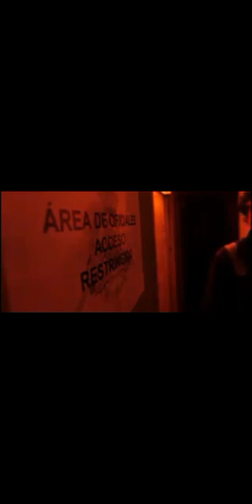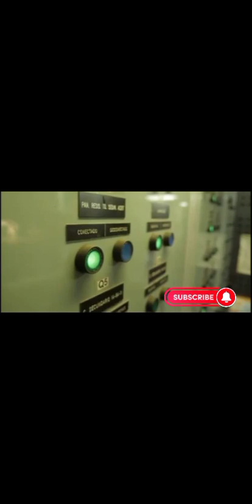NATO warship Abroad. Military training